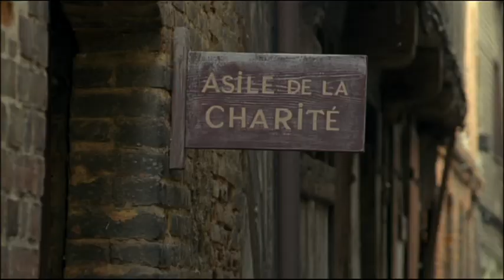Mon oncle Sosthène (Gérard Jourd'hui) - Chez Maupassant 18